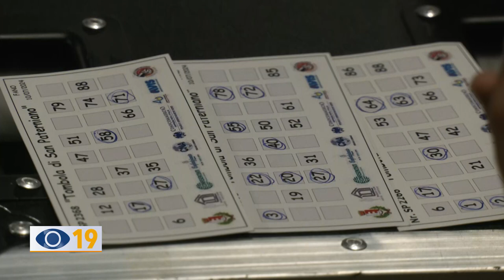Tutti fanesi i vincitori della Tombola di San Paterniano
La tradizionale Tombola di San Paterniano ha riempito anche quest’anno Piazza XX Settembre nonostante l’ondata di caldo. I vincitori dei 3 premi sono tutti fanesi: due donne hanno fatto tombola.